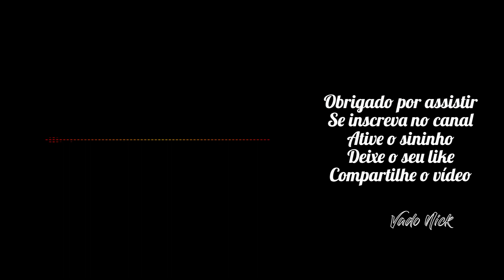CD com os hinos novos do H5 CCB | Vado Nick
CD gravado em São Caetano, em 12/10/2013.

00:00:00 - Vinheta do canal
00:00:08 - Hino 260 - Sou servo inútil, ó Deus piedoso
00:03:14 - Hino 1 - Cristo, meu Mestre...
00:06:52 - Hino 6 - Glória ao Justo, fiel Cordeiro!
00:09:54 - Hino 24 - Dá-me graça, Senhor
00:14:33 - Hino 36 - A fiel proteção
00:19:14 - Hino 44 - Sol da justiça
00:22:30 - Hino 49 - Venho adorar-Te, santo Criador
00:25:01 - Hino 96 - Vinde, adoremos a Deus
00:27:13 - Hino 146 - De Deus veio a Luz
00:29:27 - Hino 190 - Amados, não temamos
00:31:49 - Hino 193 - Nada jamais me faltará
00:34:53 - Hino 207 - Cristo é fiel
00:37:15 - Hino 210 - Grandes promessas
00:39:55 - Hino 232 - Seguro estou...
00:42:07 - Hino 235 - Um amor imenso
00:44:43 - Hino 252 - Exaltação ao Deus Onipotente!
00:47:13 - Hino 306 - Bendizei ao Altíssimo Deus
00:50:00 - Hino 312 - Tributos de louvor
00:54:03 - Hino 314 - O Teu poder supremo
00:56:55 - Hino 357 - Face a face O verei
00:59:32 - Hino 364 - Os tempos já chegados são...
01:02:30 - Hino 365 - Contrito, venho a Ti
01:04:45 - Hino 368 - Deus nos elegeu para Si
01:07:15 - Hino 375 - "A paz Eu vos deixo"
01:09:59 - Hino 385 - "Vinde após Mim"
01:12:43 - Hino 387 - Ó Salvador, que recebeste poder
01:15:26 - Hino 395 - "Eis-Me aqui", dirá o Criador
01:18:06 - Hino 400 - Divina fonte é Jesus
01:20:49 - Hino 401 - Revela Teu querer
01:23:40 - Hino 404 - Por fé, recebe o grande Mestre
01:25:57 - Hino 407 - És bendito eternamente!
01:28:08 - Hino 411 - O vitupério de Jesus
01:32:00 - Hino 428 - O dia de Cristo bem perto está
01:35:10 - Hino 480 - Jovens, amai o conselho